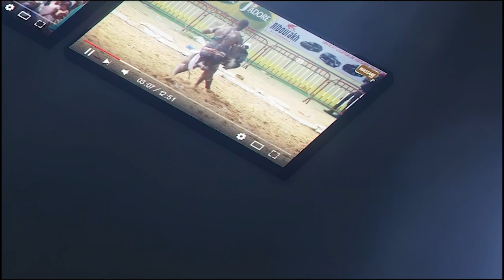En larmes, la mère de Siteu fait de tristes témoignages ''Papa Sow sama doom la teh...''